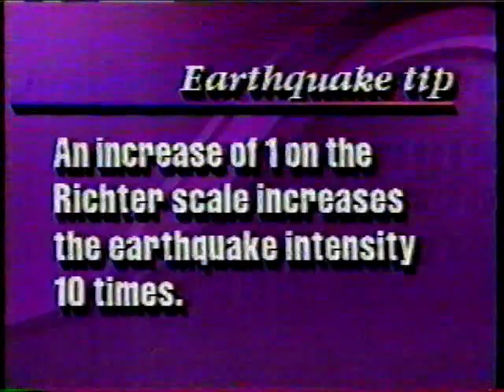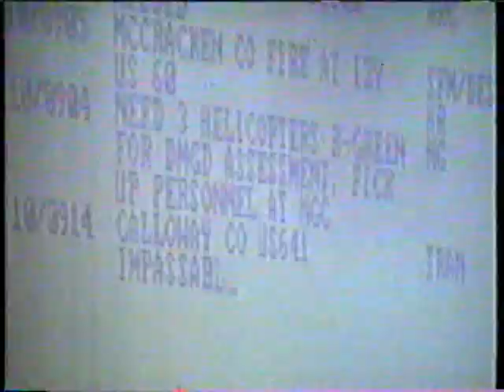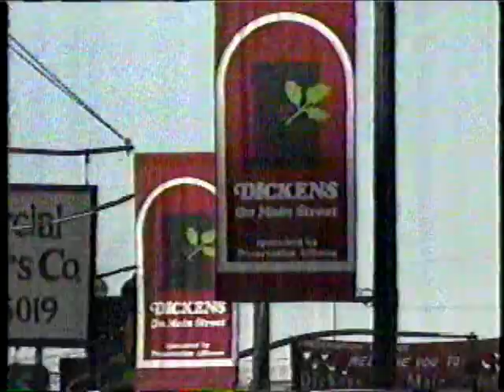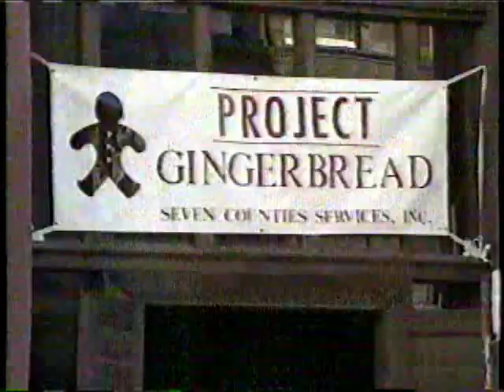WAVE-TV 1990: 11/23/90 6PM News Light Up Louisville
From 11/23/90 on WAVE-TV Louisville, KY, the annual Day After Thanksgiving Light Up Louisville celebration in downtown, meteorologist John Belski lights up Belski's Backyard, and a promo for an upcoming news special called "On The Fault Line."